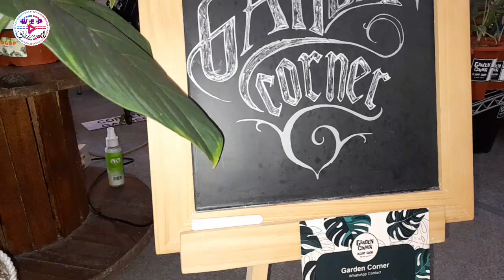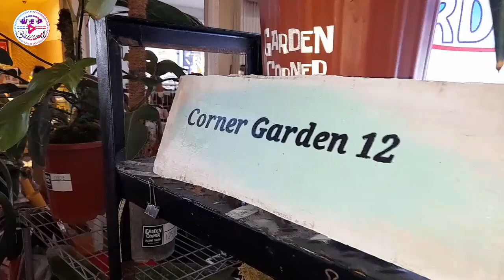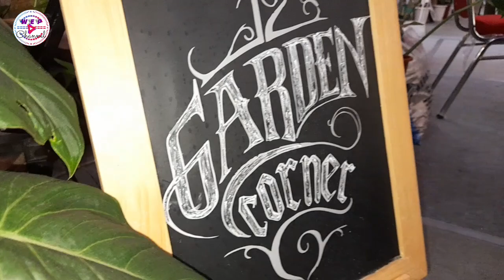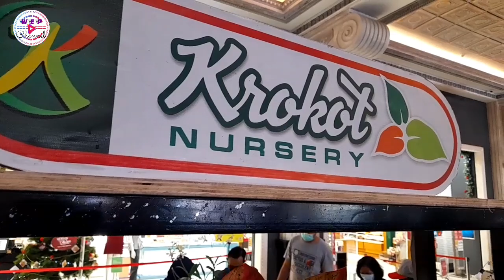REVIEW KOLEKSI KROKOT NURSERY & CORNER GARDEN ADA BANYAK AGLAONEMA DAN AROID MUMBYUK BIKIN ADEM 🪴😍